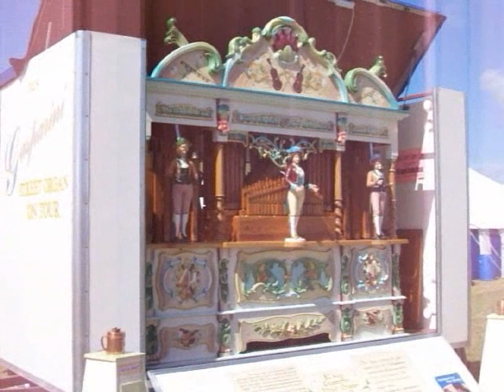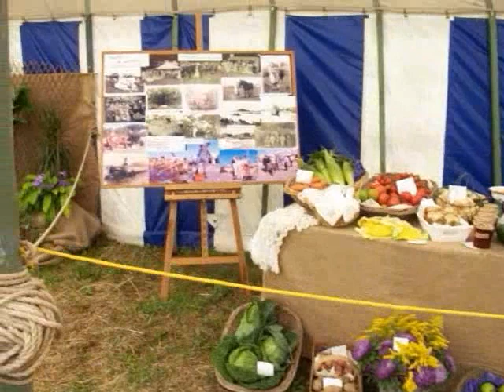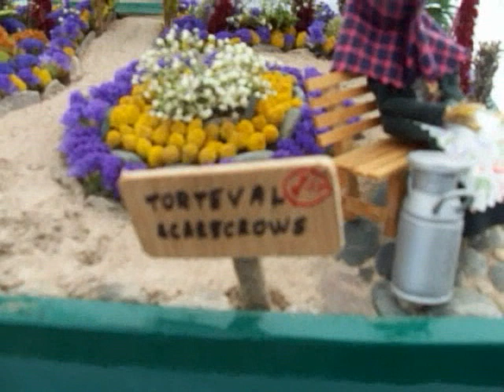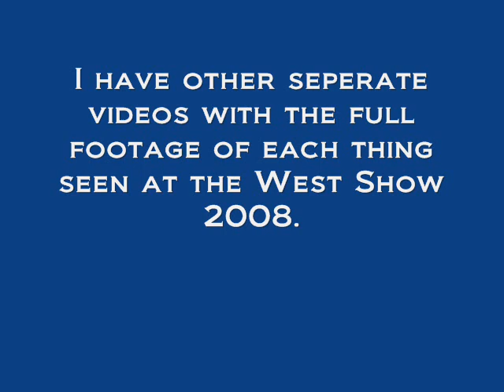Guernsey's West Show 2008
This is Guernsey's West Show 2008. The West Show happens every year in August and is one of the main highlights of the year. There are many events in the arena and lots to see over the days which it is on. This is what can be seen in just one day of the show. The Grand Pageant is a reinactment of an event from the past and there is one every year at the show. I could not fit everything into the 10 minutes we are allowed.

If you want to see more footage of any parts of the show look at my CHANNEL as I have made up 14 other videos with the full footage of each part of the show.